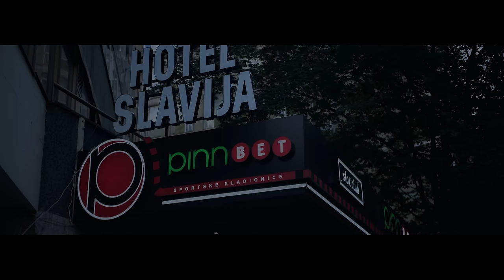KATARINA ŽIVKOVIĆ - BOGAT ŽIVOT SKUPA KAZNA (OFFICIAL VIDEO)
Lyrics: Vanja Miljković
Arrangement: Joca Savić

Mix&Mastering: Mišo Krpo
Back vocals: Suzana Branković

Producer: Nena Nerandžić
Directed by: Marko Arsić
DP: Branislav Pecaranin Bandži
Scenographer: Branko Đipalo
Props master: Novak Tomovic
Light: Uroš Pečenković i Nikola Veličković
Decorators: Nikola Bulajić, Nikola Nikolić
Organizator: Anja Đipalo

Make up: Jovana Javorac
Styling: Ana Milo
Hair: Ilija Pečenica